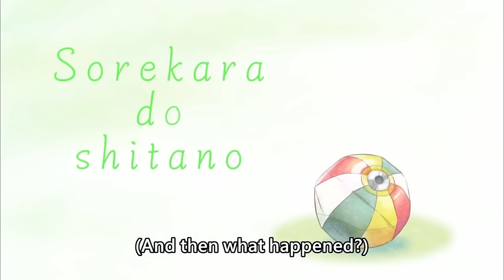[ENG SUB/Hololive] Will Kaela swap outfit with Biboo?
Credits :
BGM